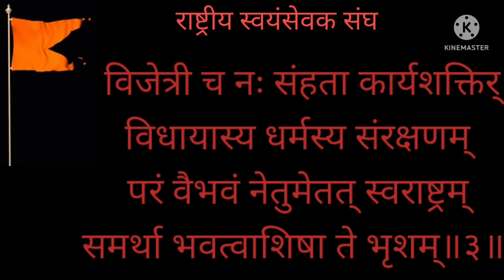15 august special|prathna| प्रार्थना |rss prathna| RSS PRARTHNA| git|rashtiy swam sevak sangh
राष्ट्रीय स्वयंसेवक संघ की प्रार्थना
dhwaj
RSS PRARTHNA|
rss prathna |
git
sangh
rss prathna
RSS PRARTHNA